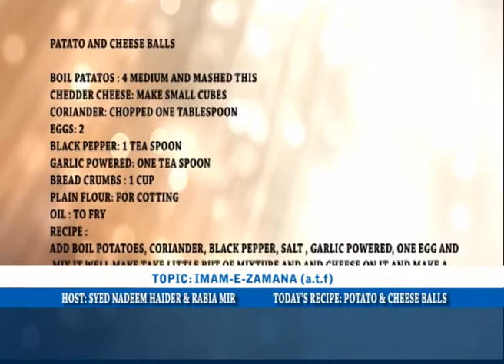SUBH E ZINDAGI TOPIC IMAM E ZAMANA a t f 28 04 18 P3